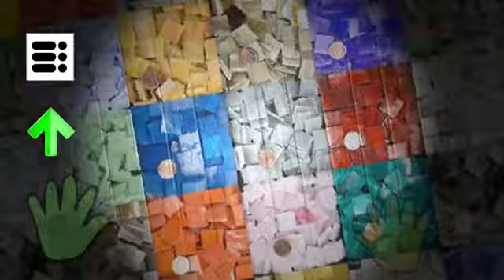PROJECT PLAYTIME - Full Game Walkthrough